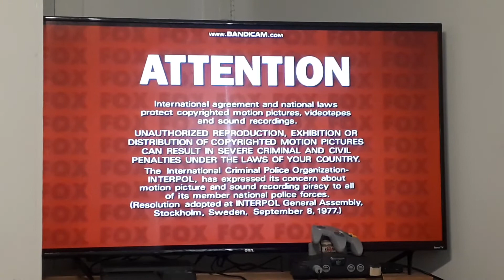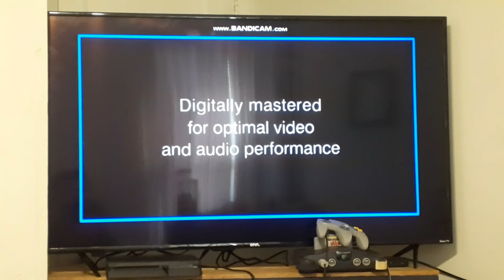Opening to Ice Age 2002 DVD Disc 1 Widescreen